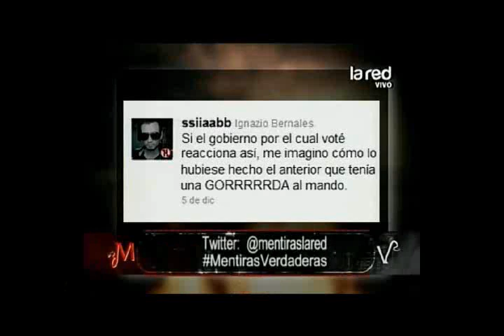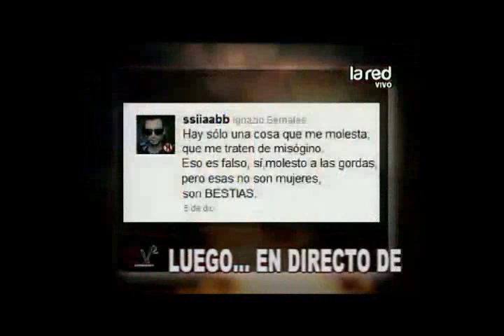Ignacio bernales (mente enferma) - Mentiras Verdaderas parte 2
segunda parte de las declaraciones de Ignacio Bernales